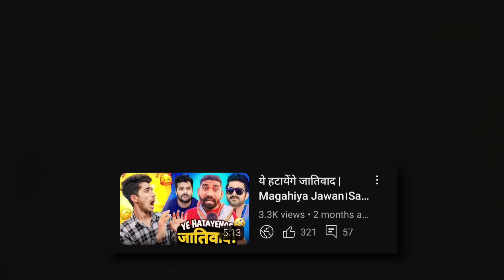05 करोड़ का गाना 😱| Pawan Singh & Sunny Leone | Bhojpuri Song।Pawan Singh Birthday Song | RBR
05 करोड़ का गाना 😱| Pawan Singh & Sunny Leone | Bhojpuri Song।Pawan Singh Birthday Song | RBR

khesari lal trending song
bhojpuri song
boy sumit
jhand g
rajan singh mukut
Tk7 bhojpuri
ravi bhai rony roast video
ravi bhai rony
ravi bhai rony videos
rbr